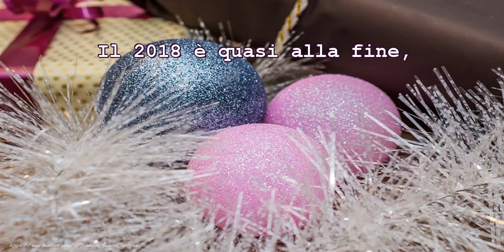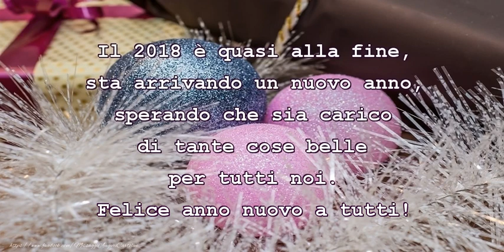Felice anno nuovo a tutti!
Il 2018 è quasi alla fine, sta arrivando un nuovo anno, sperando che sia carico di tante cose belle per tutti noi. Felice anno nuovo a tutti!